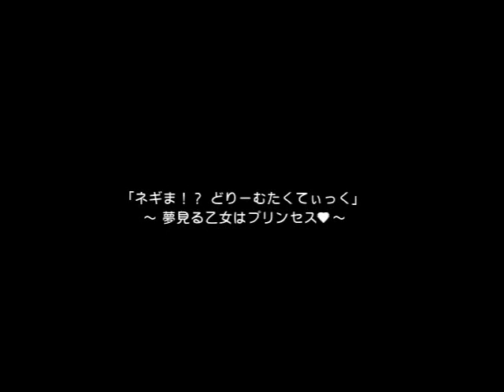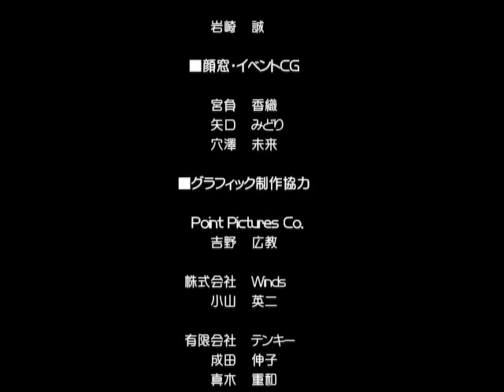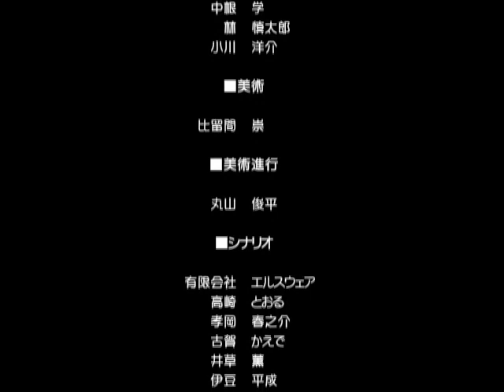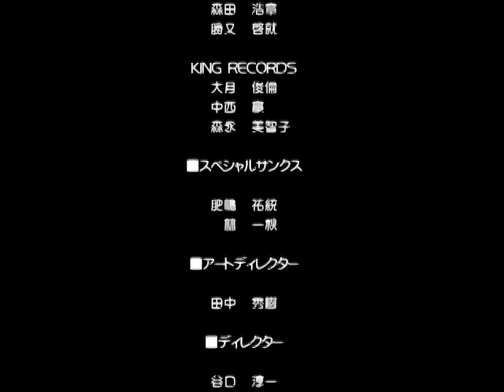Negima! Dream Tactic: Yume Miru Otome wa Princess - PS2 FMV Spot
All FMV I was able to extract.